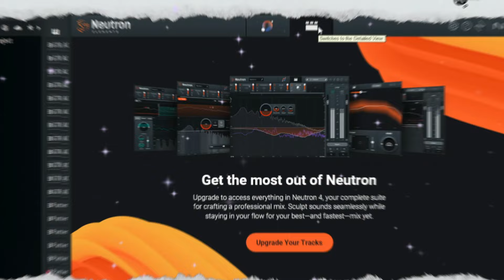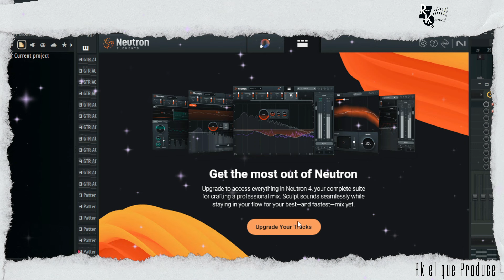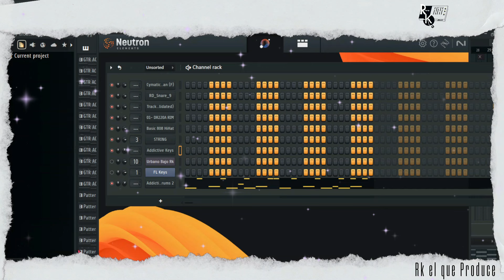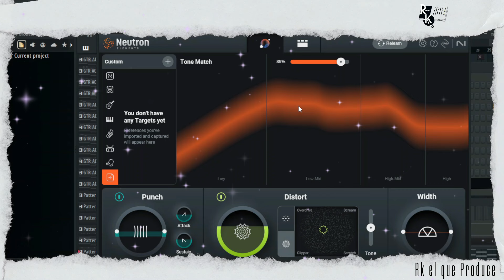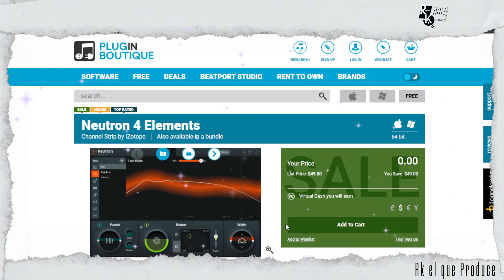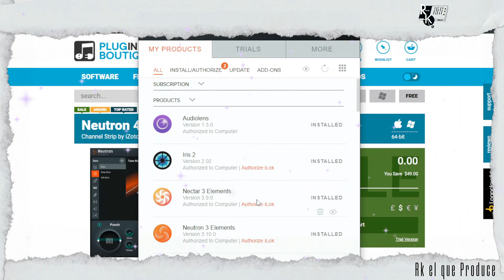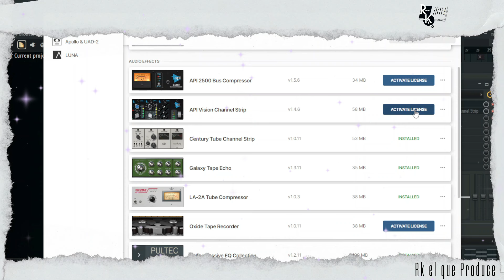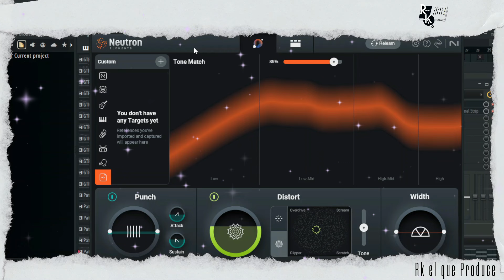🎁FREE!! NEUTRON 4 ELEMNTS Y CENTURY TUBE, IZOOTOPE Y UAD POR TIEMPO LIMITADO⌛⏲(DESCARGA👇👇)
Servidor de Discord ((Recién creado para que hagamos una nueva comunidad únete))